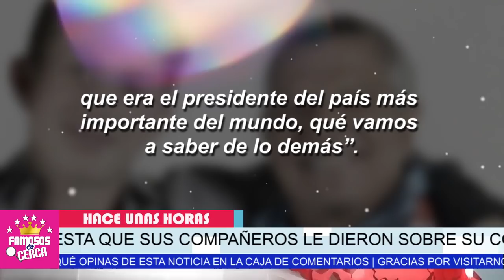🖤 ¡ 𝗔𝗥𝗗𝗜𝗗𝗢𝗦 ! Actores de Vecinos 𝗦𝗘 𝗟𝗘 𝗩𝗔𝗡 𝗘𝗡𝗖𝗜𝗠𝗔 a Cesar Bono Por 𝗘𝗦𝗧𝗔𝗦 𝗗𝗘𝗖𝗟𝗔𝗥𝗔𝗖𝗜𝗢𝗡𝗘𝗦 De Benito ⛔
FUERTE CONTIENDA ENTRE LOS ACTORES DE VECINOS / Por Estas Declaraciones De Cesar Bono

 BIENVENIDOS!!!

escandalos
De primera mano
noticias
famosos mexicanos
mexico
el gordo y la flaca
estados unidos
farandula 2021
entretenimiento
farandula mexicana
chismes de famosos 2021
ventaneando
famosos
un nuevo dia
espectaculo
Hoy

𝗘𝗦𝗧𝗢 𝗟𝗢𝗦 𝗢𝗕𝗟𝗜𝗚𝗔 a Guardar Silencio / 𝗘𝗟𝗘𝗡𝗖𝗢 𝗗𝗘 𝗩𝗘𝗖𝗜𝗡𝗢𝗦 y Amigos de Benito Rivers